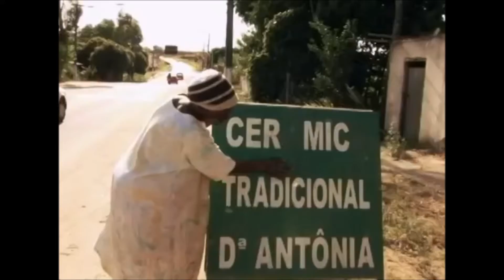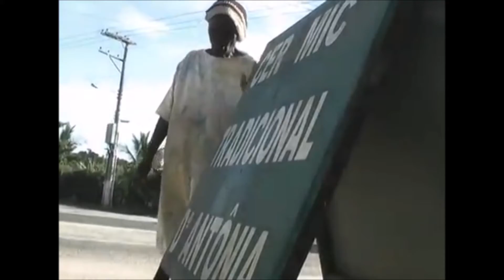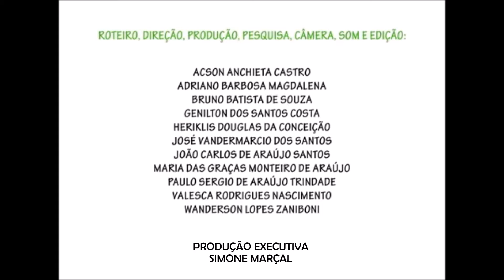A malcriação de Tonha - DOC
Documentário "A malcriação de Tonha", que conta o dia a dia alegre de uma paneleira de 103 anos que vivia no município de São Mateus/ES (in memorian).

Produzido durante oficina do Projeto Rede Olhares do Mundo, em parceria com o Projeto Araçá.